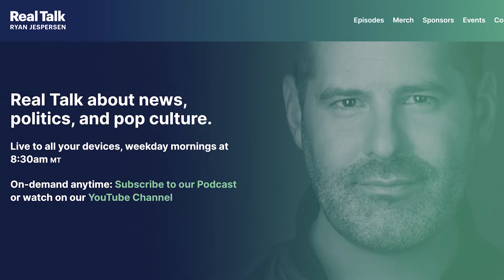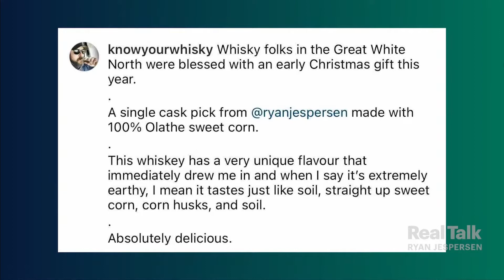Review of Ryan Jespersen’s 100% Olathe Corn Whiskey from Woody Creek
Todays offering is a single cask pick from Ryan Jespersen, host of Real Talk in Edmonton, Alberta. He decided on this beautiful 100% Olathe corn whiskey from Woody Creek in Colorado and bottled it at 50% ABV.  Now you may have heard of Olathe corn and you may have heard it called sweet corn but what you haven’t heard yet is how you’ll fall in love with the earthy and vibrant nature of this little beauty.